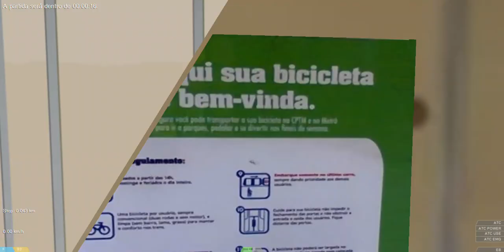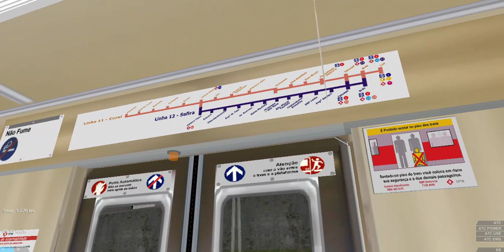openBVE Cptm Linha 11 coral Viagem completa Luz x Estudantes na serie 4400 ER 4412/4413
Gravado no 1 carro C412

CANAIS PARCEIROS